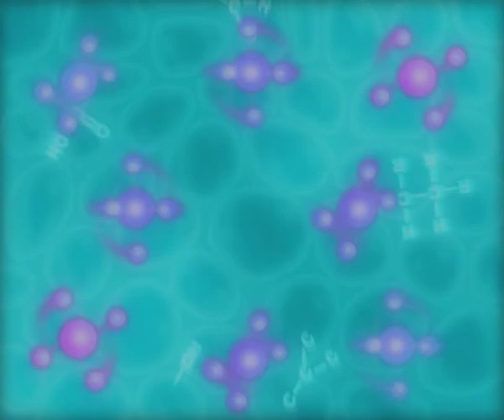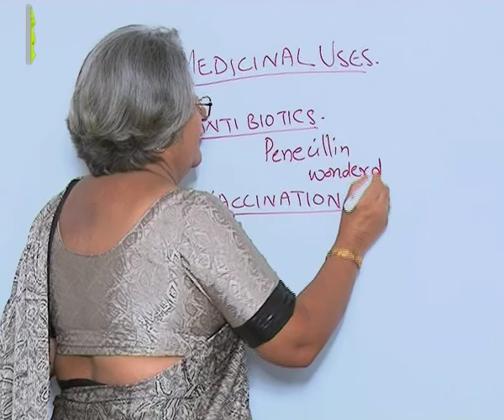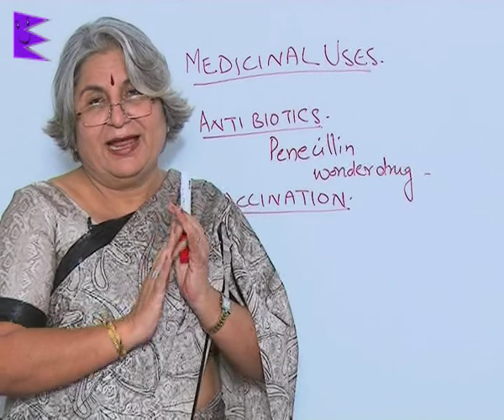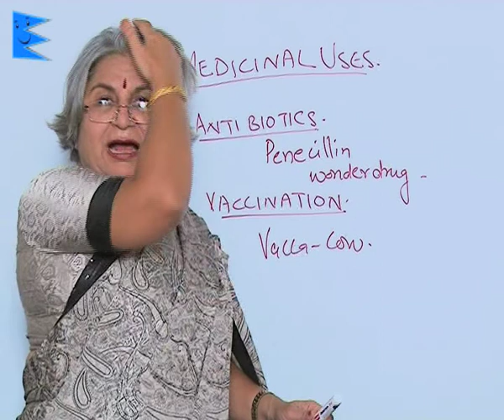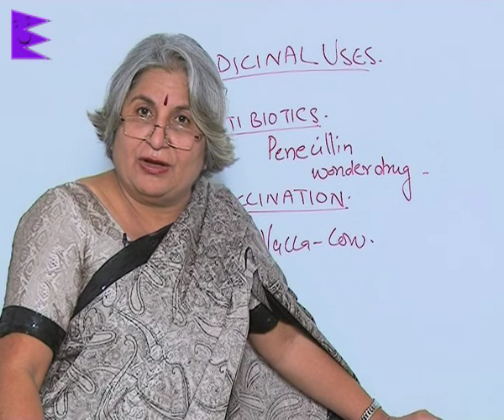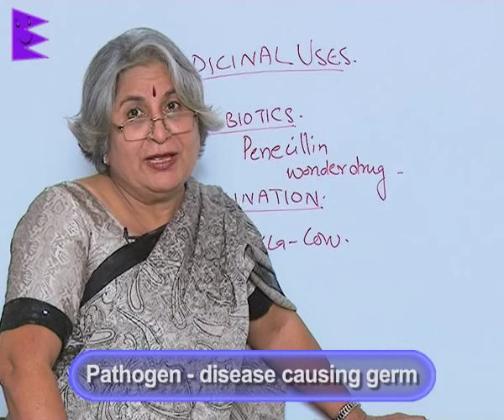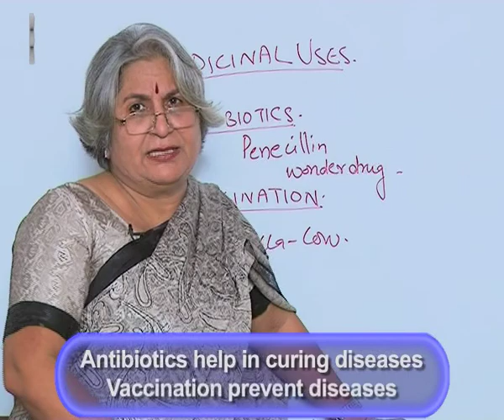CBSE Class 8 Science Microorganisms Friend & Foe Medicinal Use of Microorganisms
Chapter: Microorganisms Friend & Foe Medicinal
Topic: Use of Microorganisms